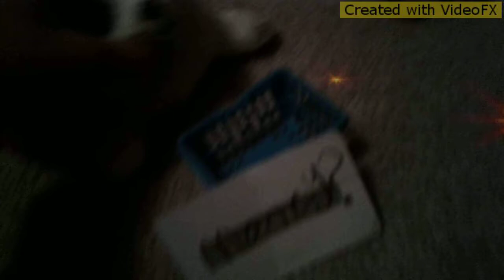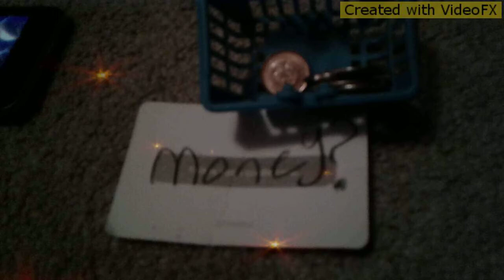Benie boo music video:Dont laugh at me ( Mark wills )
I wish all bullying could end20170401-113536.avi